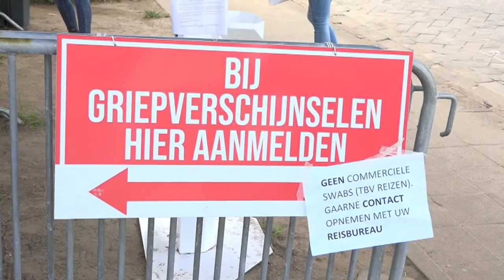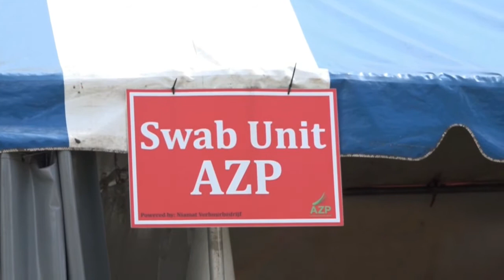30 12 2020 Medewerkers zorgsector geven terugblik van het afgelopen jaar